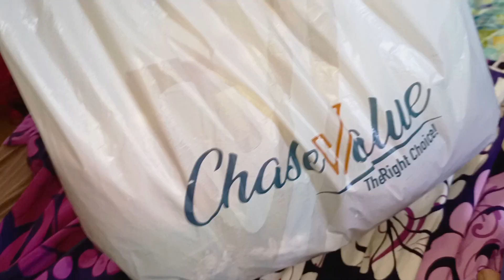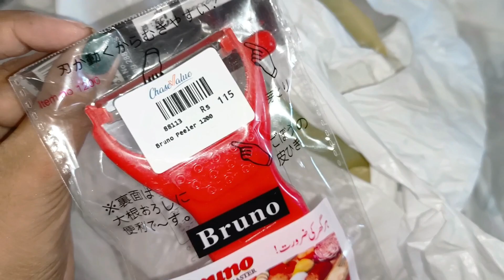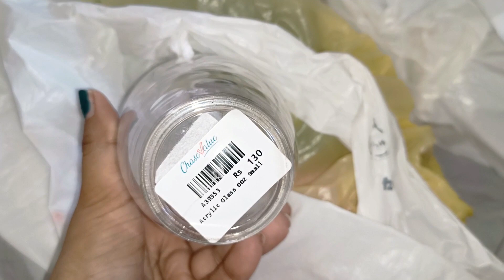shopping opening | kese laga aaj ka vlog | Hina Life